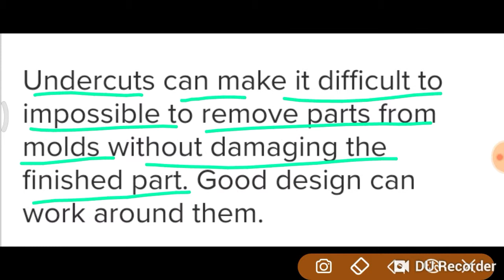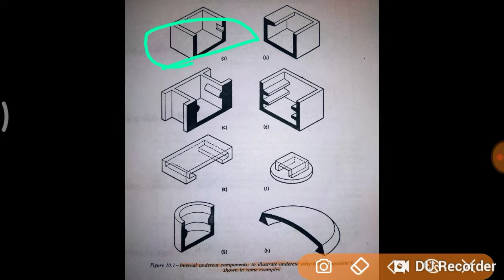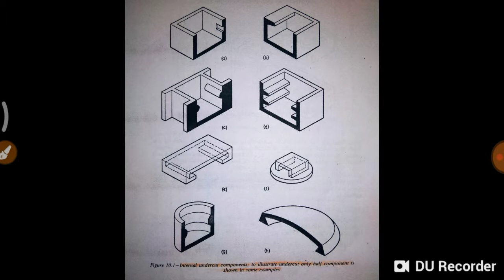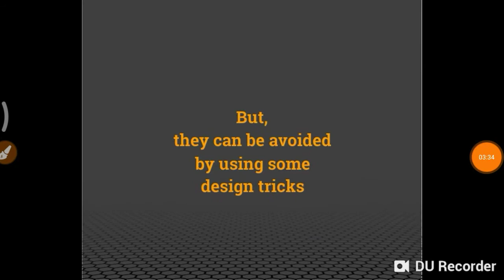MOULDING INTERNAL UNDERCUTS In हिंदी